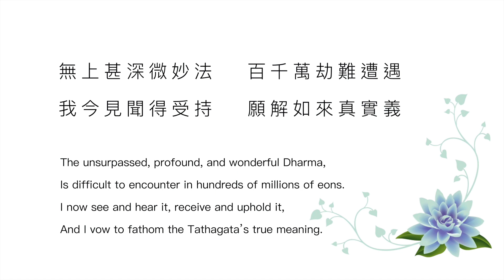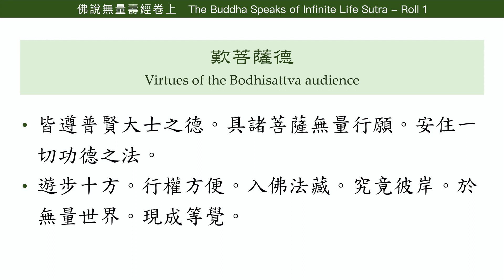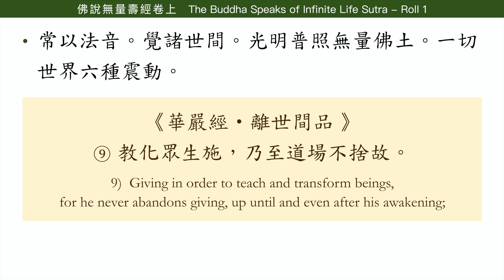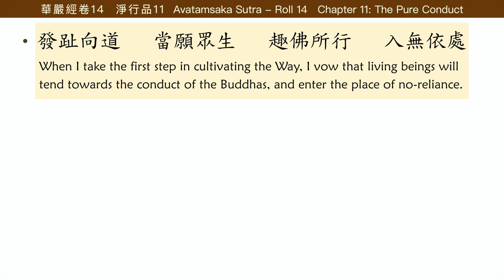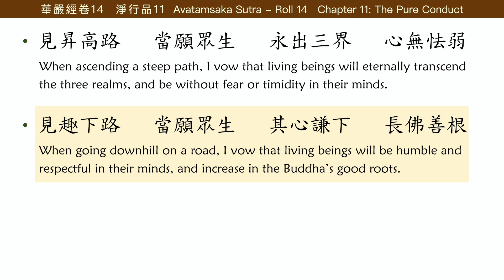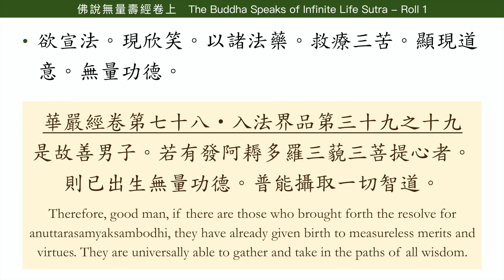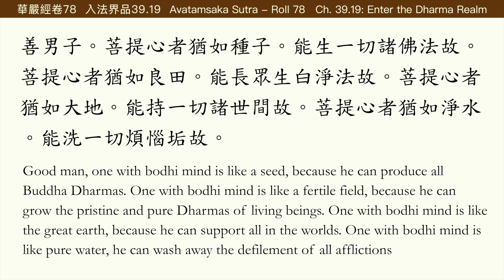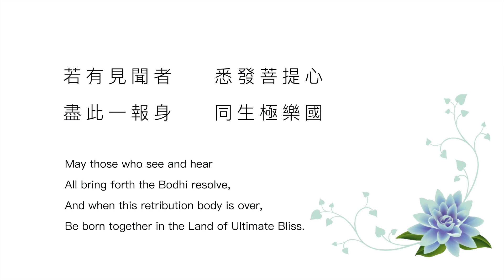【佛說無量壽經 7】序分：歎菩薩德｜路上發願｜菩提心譬喻【Infinite Life Sutra】Preface: Bodhisattvas’ virtues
☞ 日期 Date:        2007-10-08 星期一 Monday